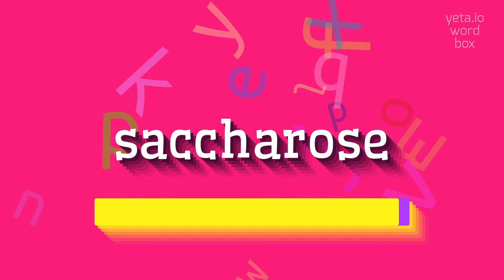How to say "saccharose"! (High Quality Voices)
Watch in this video how to say and pronounce "saccharose"!